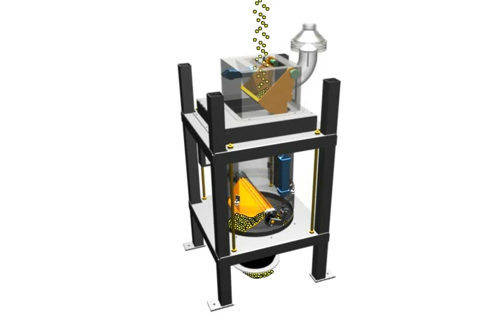ND TUBULAR SCALE